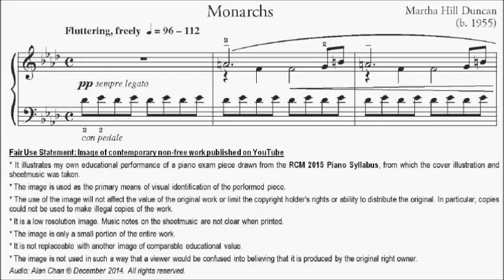RCM Piano 2015 Grade 9 List D No.11 Duncan Monarchs Sheet Music